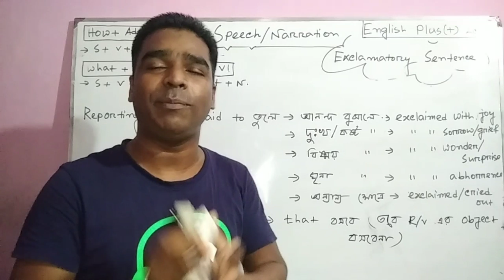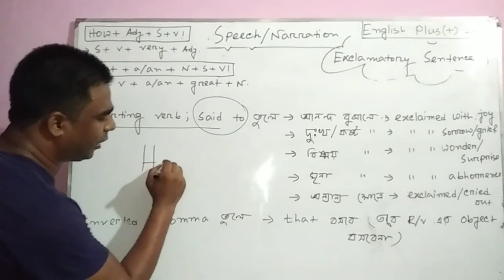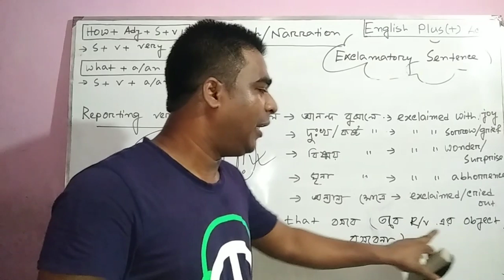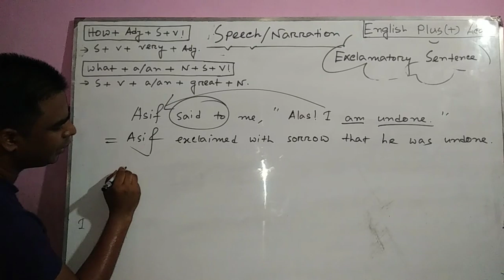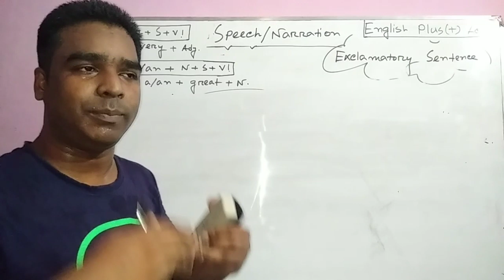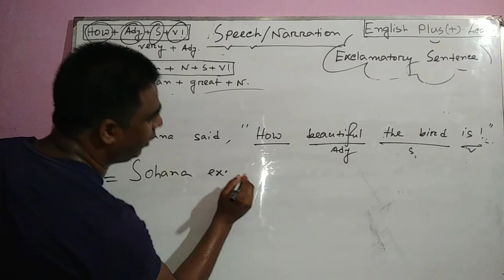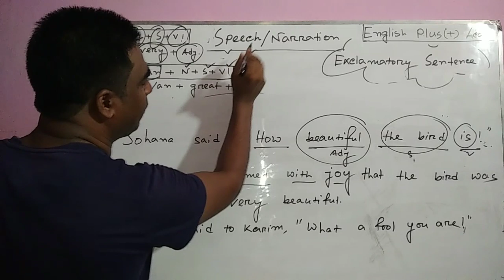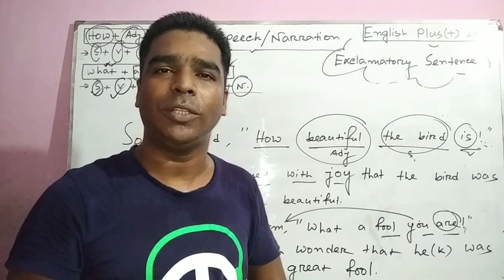Changing Narration Exclamatory Sentence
Md. Taslim Uddin
Assistant Teacher Of
Halishahar Begumjan High School
Bandar, Chattogram